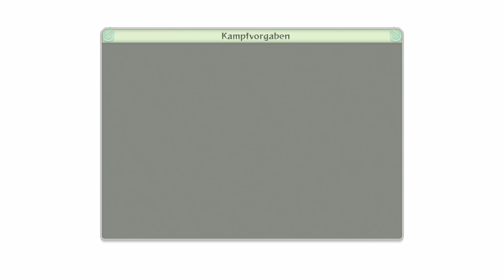#17: Team 7 vs Kaguya | NARUTO ULTIMATE NINJA STORM 4 | Let's Play Deutsch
In Naruto Shippuden Ultimate Ninja Storm 4 müssen unsere Helden den ungleichen Kampf gegen die Göttin Kaguya aufnehmen. Dabei zeigt Kakashi was er kann und Team 7 dreht voll auf. Dieses kommentierte Gameplay wurde von Hijuga auf der PlayStation 4 in 1080p aufgenommen.